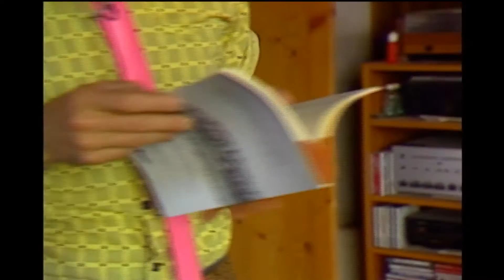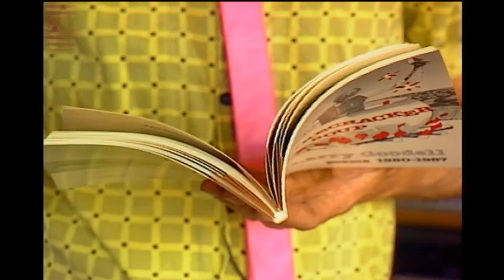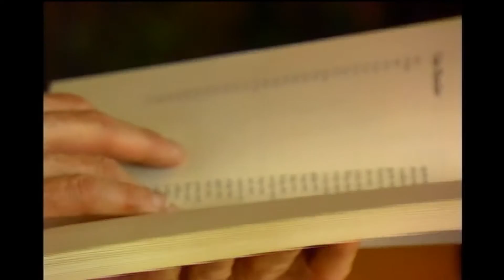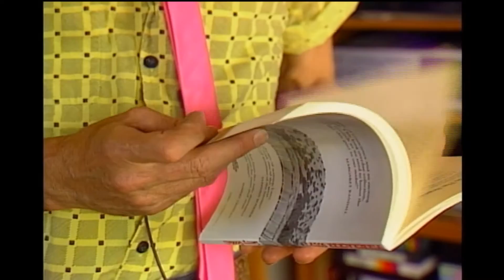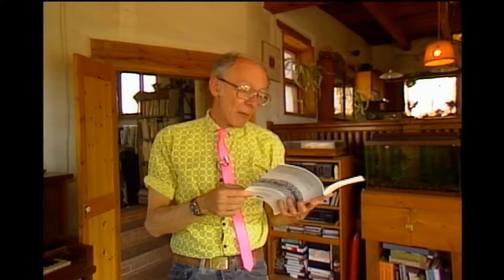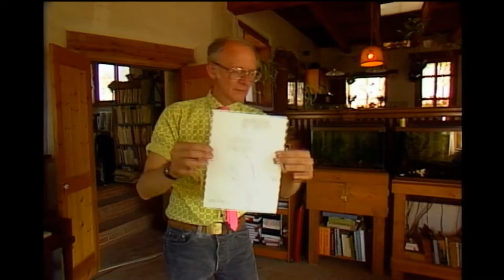Larry Goodell - Living Room Reading - Poems from Firecracker Soup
Times Achangin', "God Has Been Expelled from the Classroom," The Story of Football, Video Shmideo, Dharma Deco, Reagan Is, all from Firecracker Soup (poems 1980-87), Cinco Puntos Press 1990, and 3 short Placitas poems . . . with good sound and our 2 fish tank living room . . . alas we no longer have the fish.